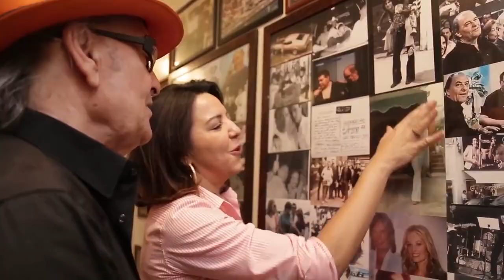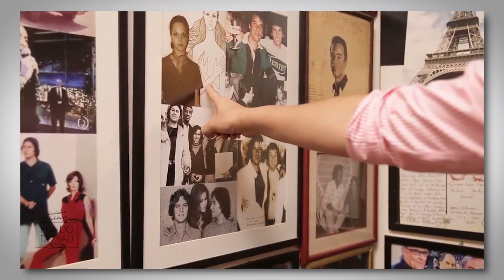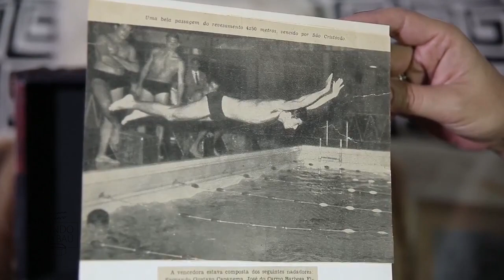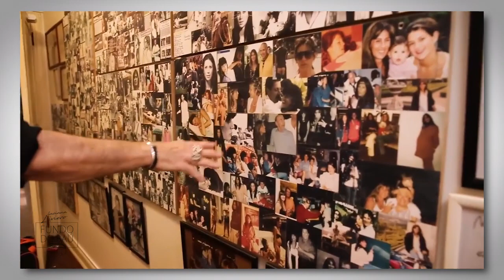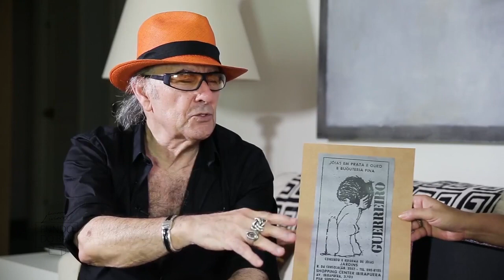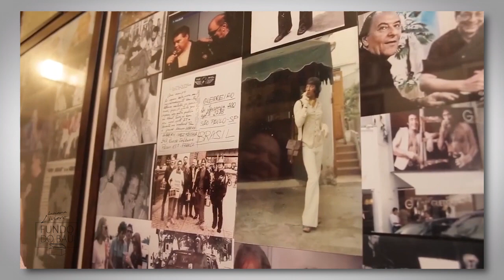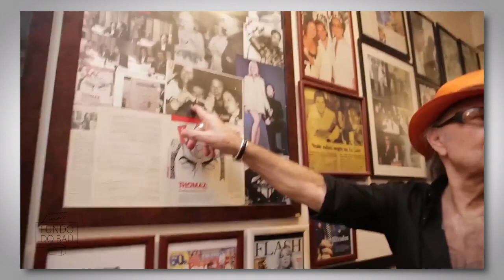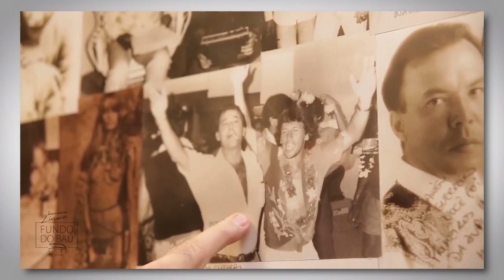José Carlos Guerreiro, da Guerreiro Jóias, mostra Recordações do Fundo do Baú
José Carlos Guerreiro abre o baú e falas das recordações que acumulou ao longo de seus quase 80 anos de vida.

FUNDO DO BAÚ

O formato original criado por Luciana Liviero revela as histórias inéditas de personalidades a partir dos objetos que elas guardam ao longo da vida. Já abriram seus baús os jornalistas Paulo Henrique Amorim, Silvia Poppovic, Percival de Souza e Maria Candida, além de Leão Lobo, Mara Maravilha, Nany People, Simone Gutierrez e Silvetty Montilla, entre outros. Assista aos vídeos da primeira temporada

LUCIANA LIVIERO VESTE

REALIZAÇÃO

CONTATO

Luciana.